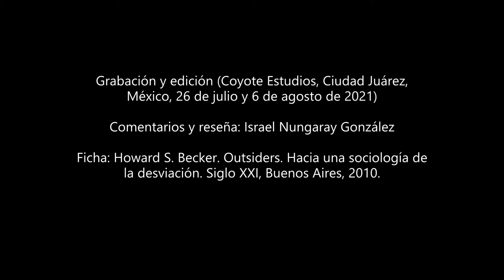Libro: Reseña de 'Outsiders' (Howard S. Becker)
En este texto Becker ofrece la visión de la otredad trascendental e invita a reflexionar sobre el campo de acción de la sociología en el siglo XX: muchas veces los rezagados, rechazados o 'outsiders' lideran los cambios sociales y culturales. Cheers.